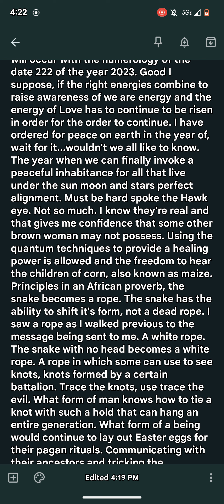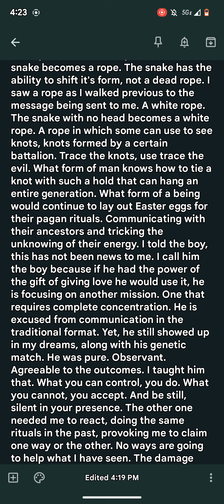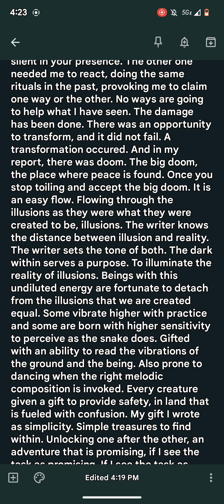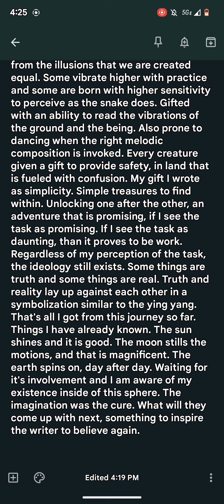I created this with hope it heals the part that needs to create✌️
to be liked or to be seen, some action has occured that sparks a reaction, you are given a choice 🙏